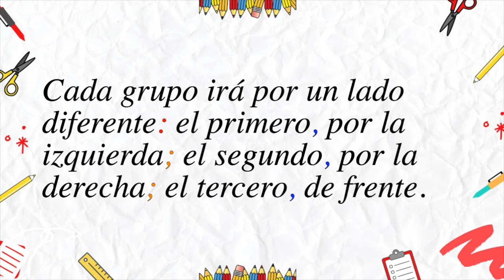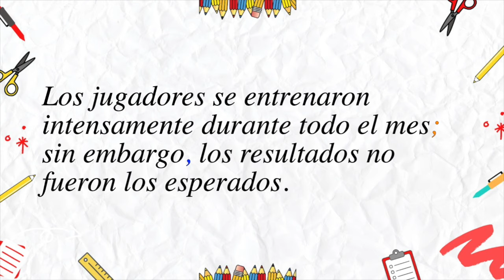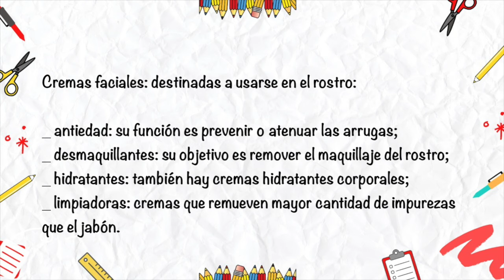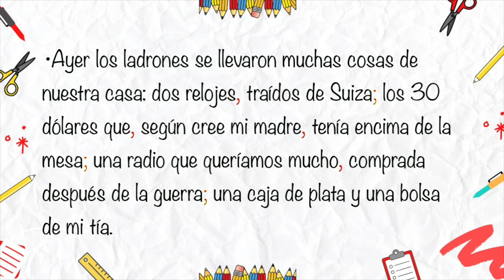PUNTO Y COMA ✅ con EJEMPLOS / SIGNOS DE PUNTUACIÓN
😱  ¡Ey! ey! ¡Ya no te estreses más por el punto y coma! 😍 Yo te voy a enseñar cómo y cuándo usarlo. ¡Bienvenido!
Si eres del 1% de la población que llega hasta el final del video, ¡te felicito! solo una persona como tú, es la verdaderamente interesada en escribir bien y crecer intelectualmente. Por eso te regalo mi ❤️